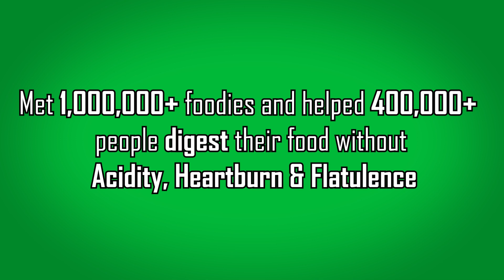Carmina Plus | Sampling across Pakistan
Here's a sneak peek of our experience at 20+ food streets across Pakistan's 5 major cities where we helped 400,000+ people in easy digestion and tension-free dining from acidity and heartburn.